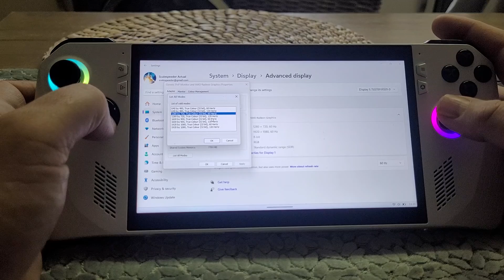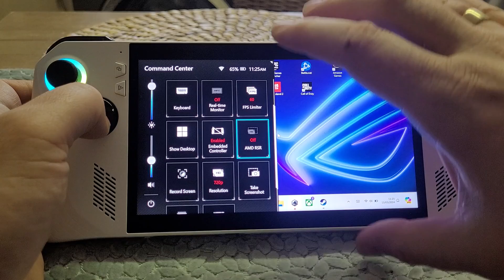Asus ROG Ally How To Change Resolution & Refresh Rate To 720p 60 hz For Better Performance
With more graphically challenging games you'll want to change the resolution of your Asus Rog Ally, so in this beginners guide video I show you how switch the screen to 720p 60hz, and of course back to 1080p 120hz.
Thanks, Rob.